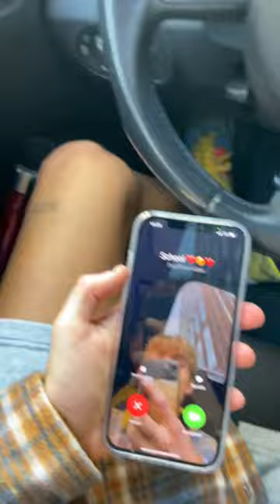Wanneer je beste vriend met je zus snapt..😳😰